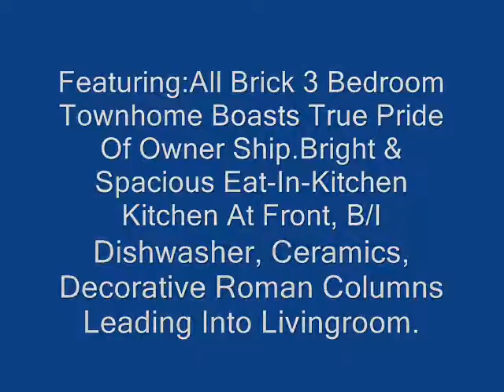57 Brickyard Way #22 ;Brampton SOLD Jimmy Singh ,Remax Gold Realty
57 BRICKYARD WAY ,UNIT 22 ,BRAMPTON
LISTED & SOLD BY LOCAL REALTOR : JIMMY SINGH ;sales rep.
REMAX GOLD REALTY INC . BROKERAGE